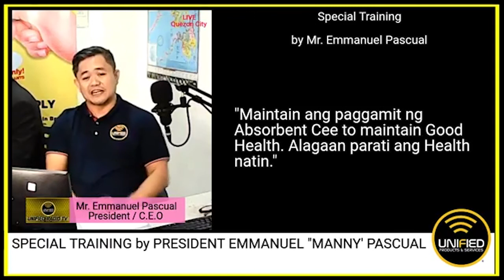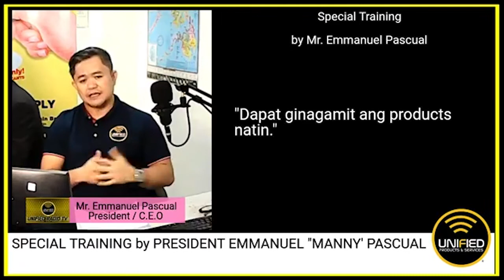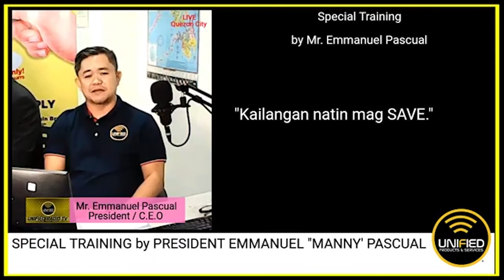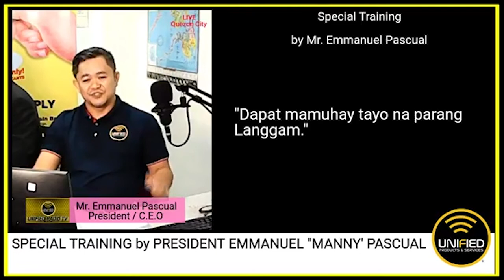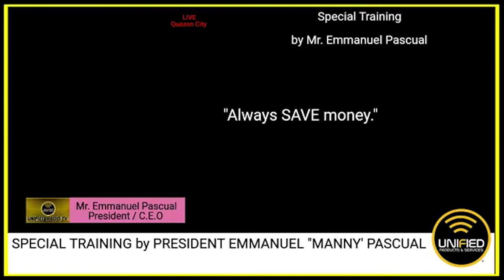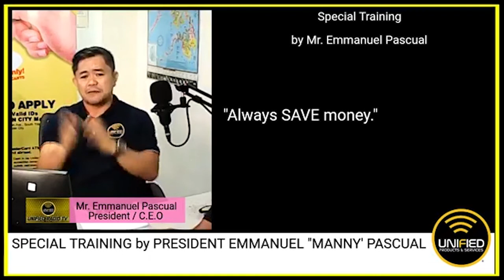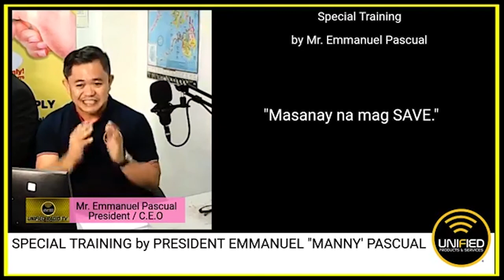SPECIAL TRAINING By: Pres. Manny Pascual (PART 1)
April 17 Facebook live